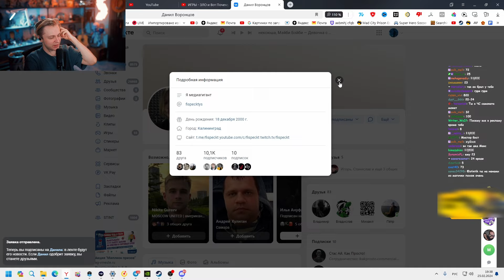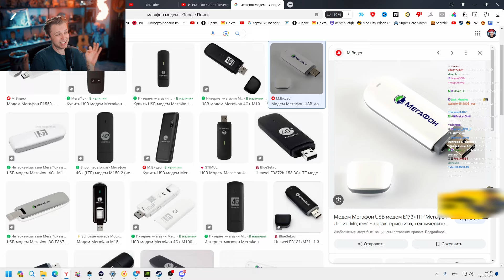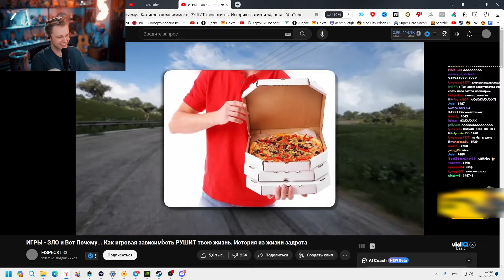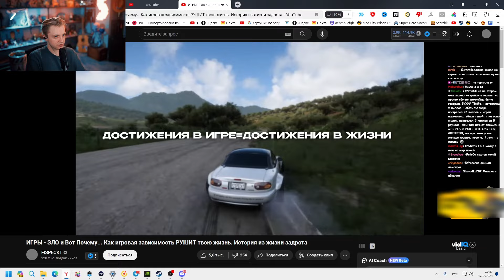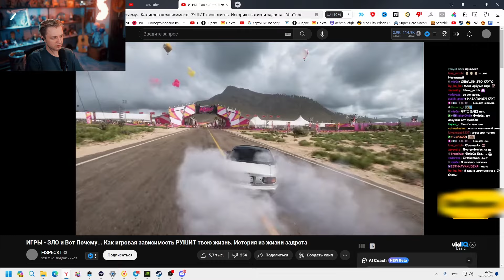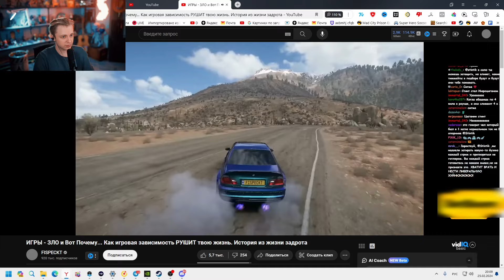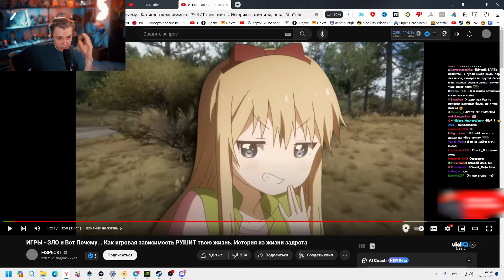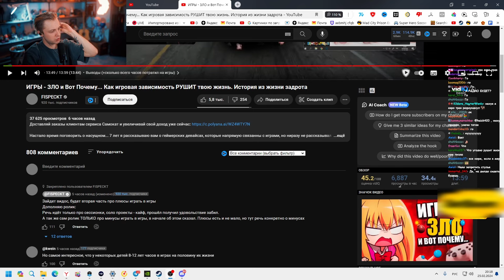СТИНТ СМОТРИТ: ИГРЫ - ЗЛО и Вот Почему... Как игровая зависимость РУШИТ твою жизнь // FISPECKT